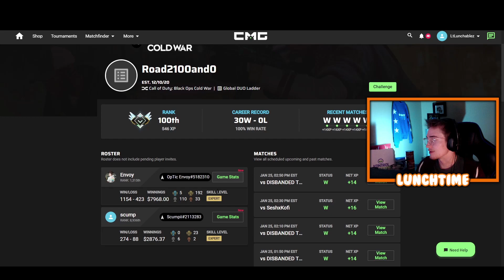2v2s until we vs. Scump & Envoy (Cold War)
Cold War 2v2s until we meet Scump & Envoy. Obviously we're going to lose.